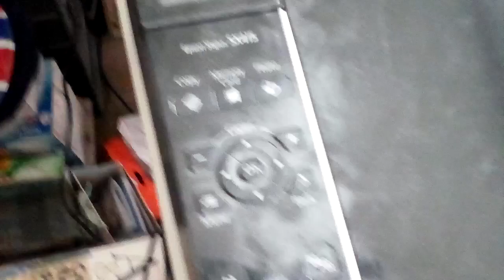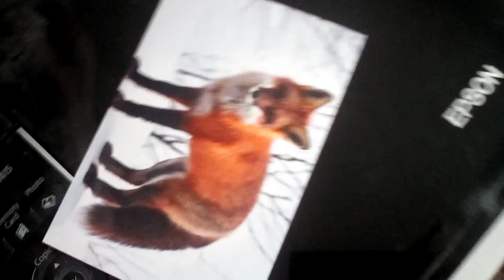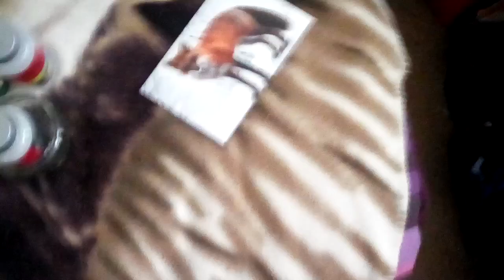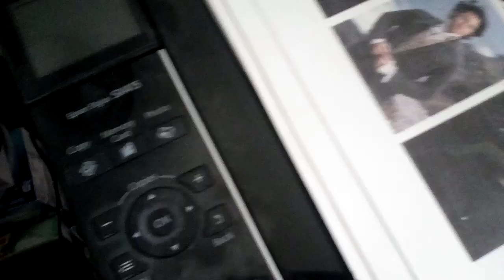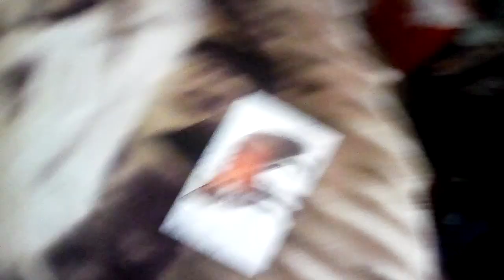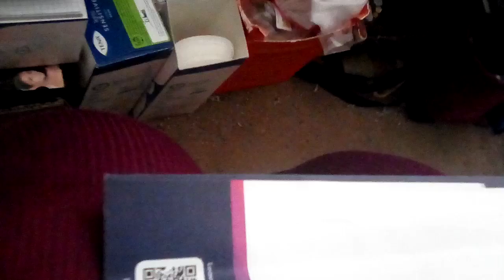I couldn't get the photocopier to work!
I couldn't get the photocopier to work. I think it's because I'm not putting the paper in properly, and also I think the heads need cleaning. The blue needs changing too.